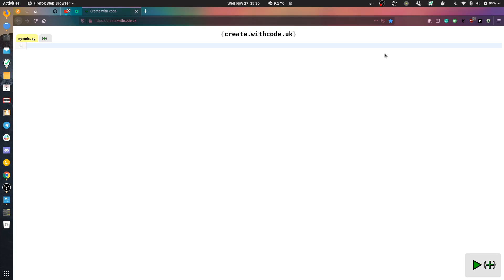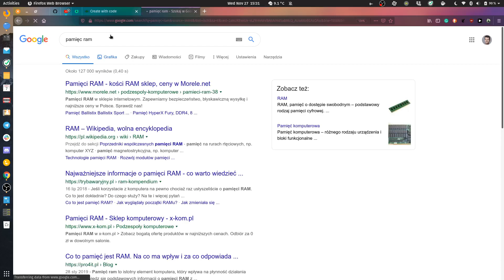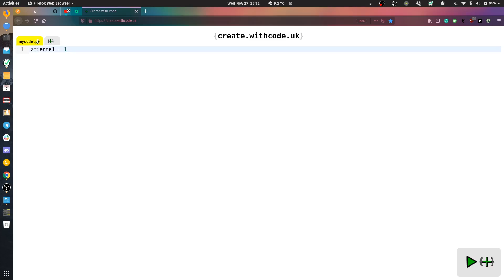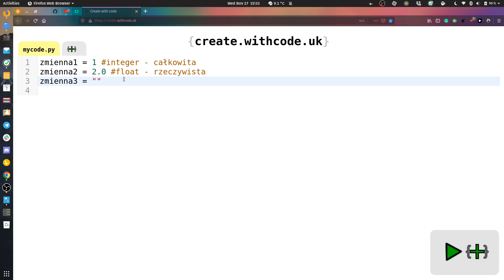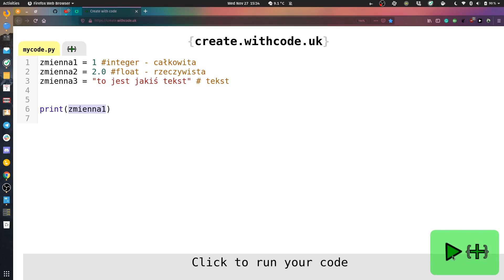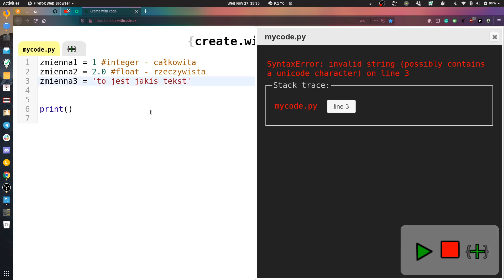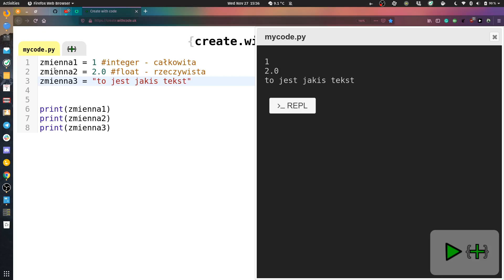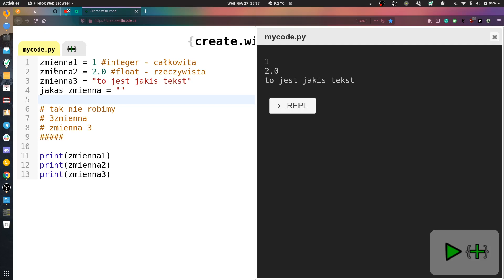Python odc 1 - zmienne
Nauka programowania z użyciem języka python

linki:
create.withcode.uk/